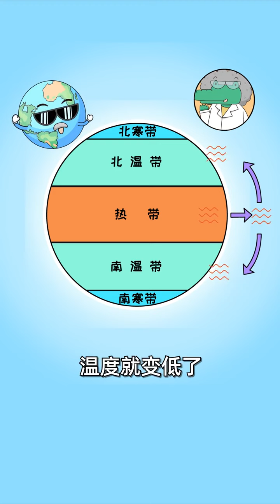什么？地球也tu头？！涨知识